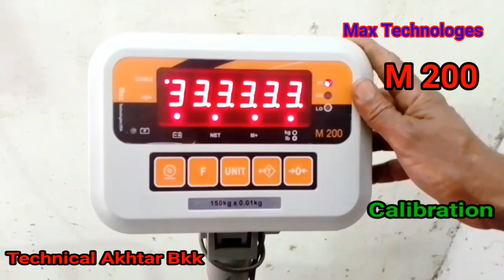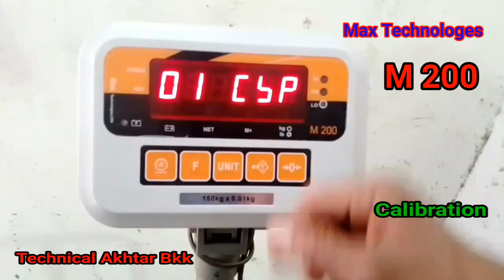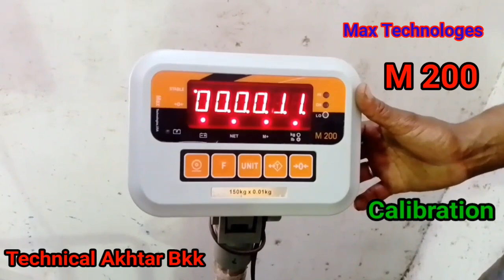M 200 max Technologes Banch scale ki asan Calibration 2023 /calibration ka short tarika